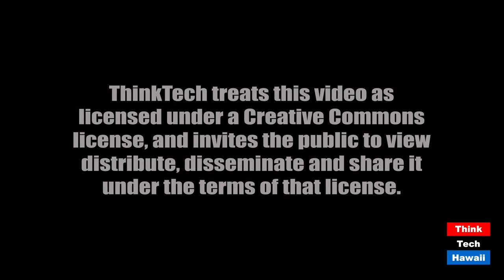A visit with Rick Blangiardi, candidate for Mayor of Honolulu (Community Matters)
Let's find out more about this candidate.  The host for this episode is Jay Fidell.  The guest for this episode is Rick Blangiardi.

Rick Blangiardi, candidate for mayor of Honolulu, will help us understand his background, qualifications and platform for the job.